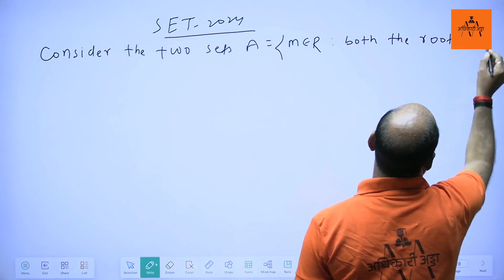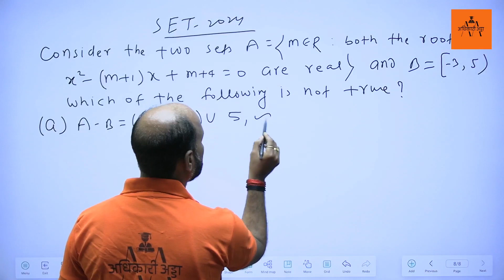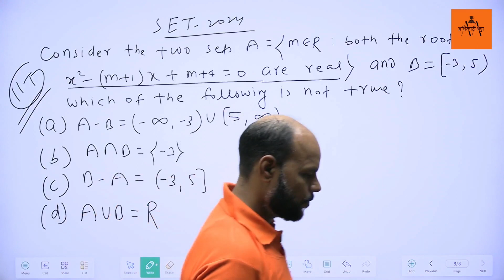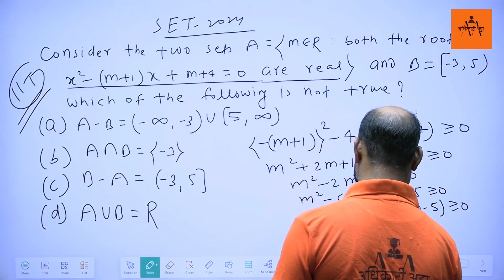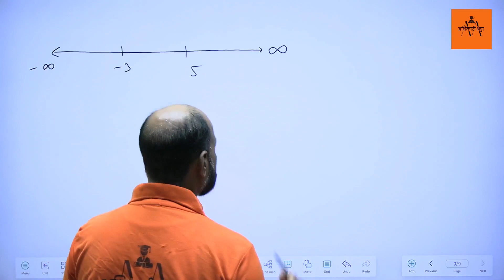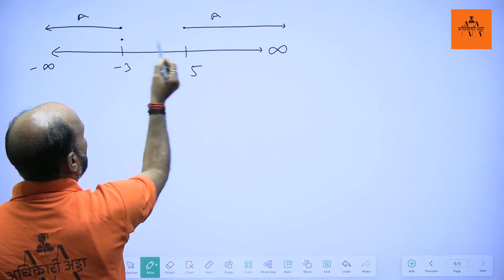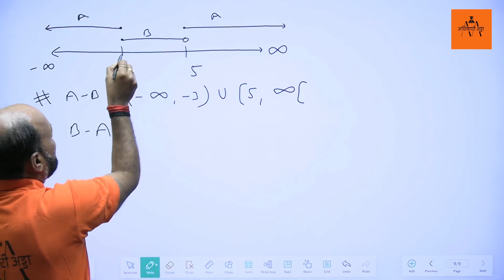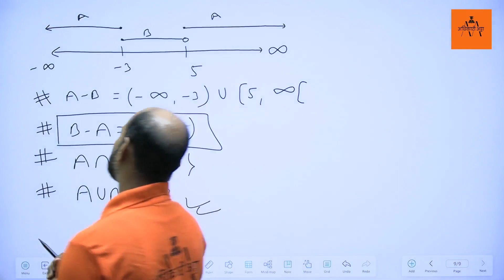Challengers classes iit jee exam 2024